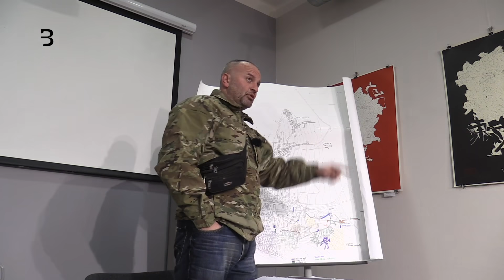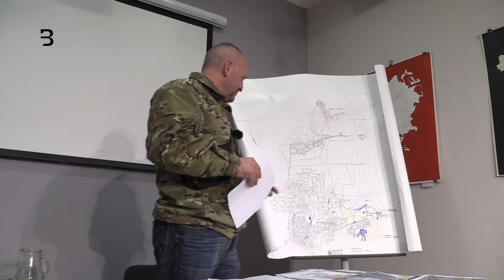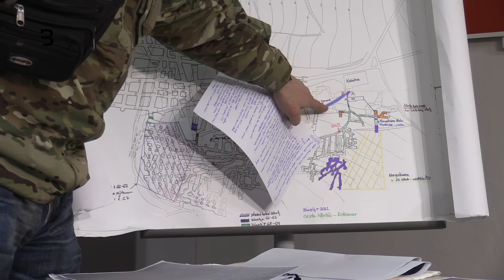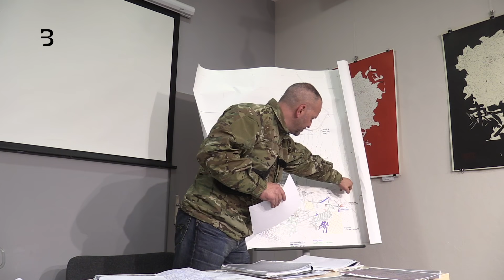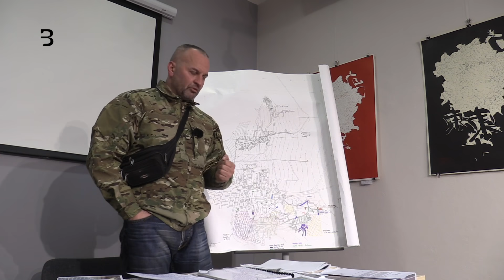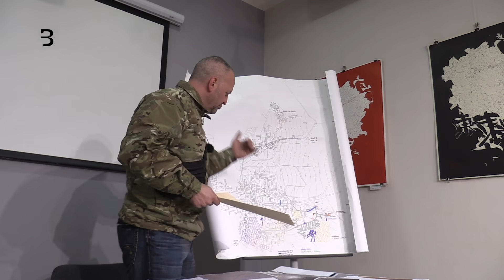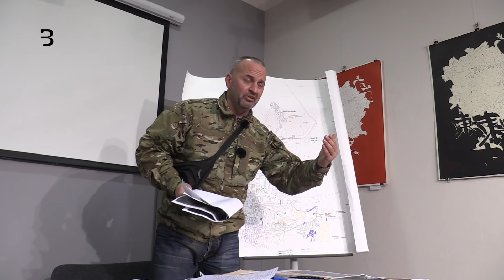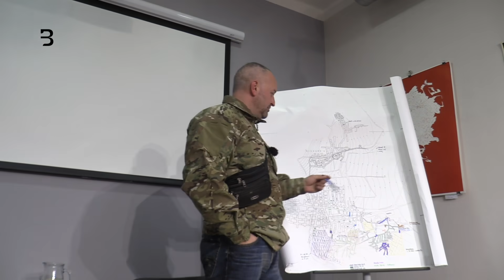Nová odhalení podzemí továrny Richard: Přednáška, která se neměla vysílat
Nestává se v záhadách často, že narazíte na citlivé téma. Pro Litoměřice komplex Richard platí výjimka. Už půl roku leží "v trezoru" přednáška, kterou si město nepřálo publikovat. Důvody trezorování pominuly. Nastal tedy čas trezor otevřít.